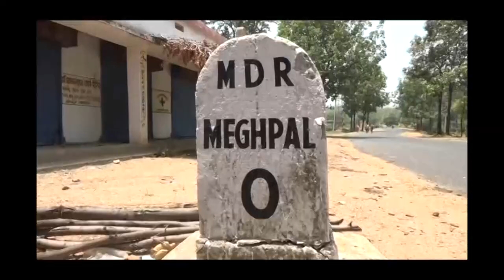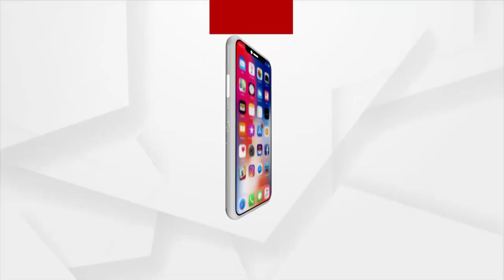ସମ୍ବଲପୁରନେ କରୋନା ଫ୍ରୀ ଗାଁ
ସମ୍ବଲପୁରନେ କରୋନା ଫ୍ରୀ ଗାଁ । ଦେଶନେ ଏବେ କରୋନାର୍ ସେକେଣ୍ଡ ଲହର୍। ଆର୍ କରୋନାର୍ ଡର୍ ବି ସବକେ ଅଛେ। ହେଲେ ସମ୍ବଲପୁର ଜିଲ୍ଲାନେ ଏନ୍ତା ୫ ଟା ଗାଁ  ଅଛେ ଯେନ ଏବେ ତକ୍  କରୋନା କାହାକେ ଛୁଇ ନାଇ ପାରଲା। ପ୍ରଵାସୀ ହେଉନ କି ଗାଁ ଲୁକ୍ ,ସ୍ବାବ ଟେଷ୍ଟ କଲେ ନେଗେଟିଭ ଆସୁଛେ... ସମ୍ବଲପୁର ଜିଲ୍ଲା ଗ୍ରାଉଣ୍ତ ଜିରୋନୁ ଦେଖମା ଆମର୍ special ରିପୋର୍ଟ...